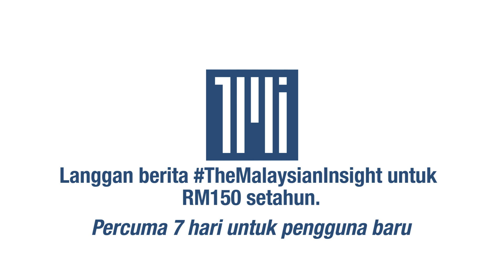Bung Moktar dan isteri lepas dan bebas tuduhan rasuah RM2.8 juta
Mahkamah Tinggi melepaskan dan membebaskan Ahli Parlimen Kinabatangan Bung Moktar Radin dan isterinya, Zizie Izette Abdul Samad atas tiga pertuduhan rasuah berjumlah RM2.8 juta.

Kes rasuah adalah membabitkan pelaburan RM150 juta dalam unit amanah Public Mutual Berhad.

Hari ini, Bung Moktar dan Zizie membuat permohonan buat semakan keputusan Mahkamah Sesyen yang memerintahkan mereka membela diri pada 2 September tahun lalu.